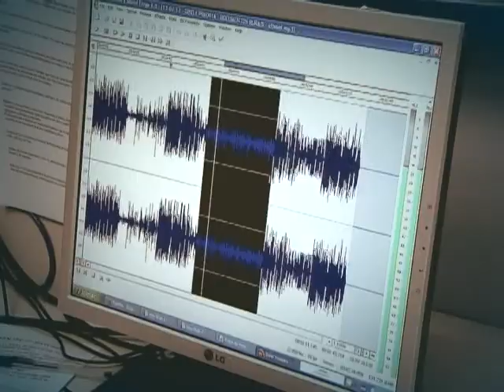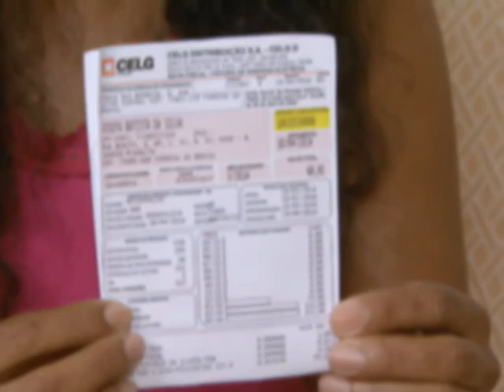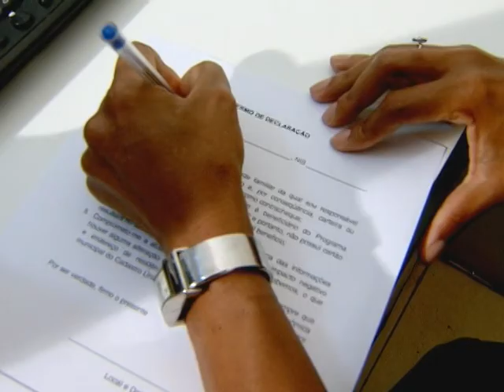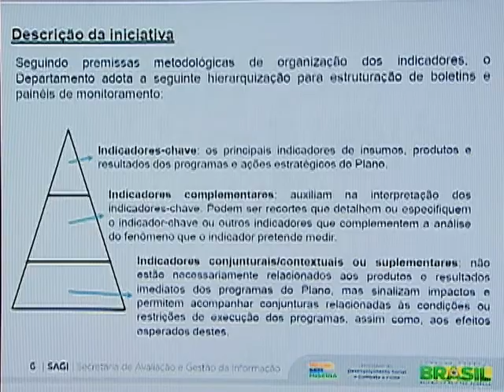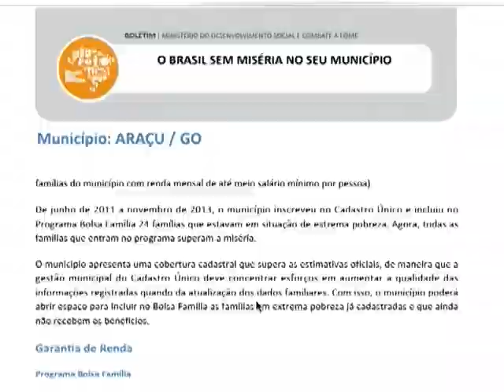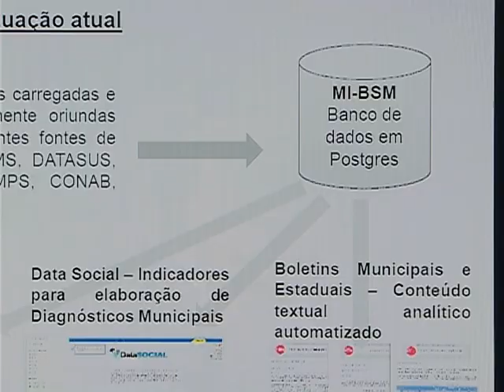Ações interministeriais formam plano Brasil Sem Miséria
DA REDAÇÃO - 18.04.14: Cerca de 22 milhões de pessoas já saíram da situação de extrema pobreza graças ao plano Brasil Sem Miséria. A iniciativa integra ações sociais do governo federal visando garantia de renda, inclusão produtiva e acesso à serviços públicos. Para tanto, usa do Cadastro Único, ferramenta que reúne dados de 27 milhões de famílias brasileiras. Saiba mais na reportagem Da Redação da TV NBR.